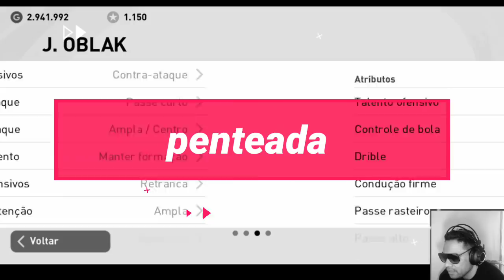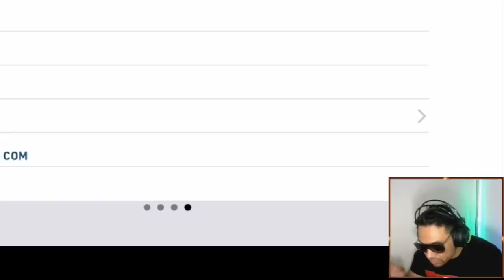TIREI O RONALDINHO ICON ? PES 2021 MOBILE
RONALDINHO ICON ESTA INSANO NO PES 2021 MIBILE ,HABILIDADES MUITO BOAS SERA QUE VEIO ESSE MITO PARA O NOSSO TIME ?